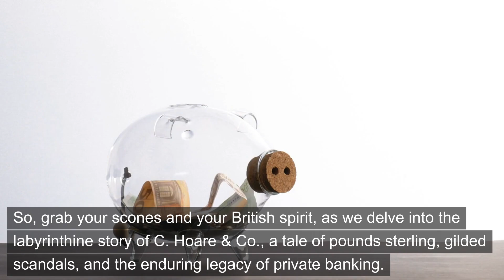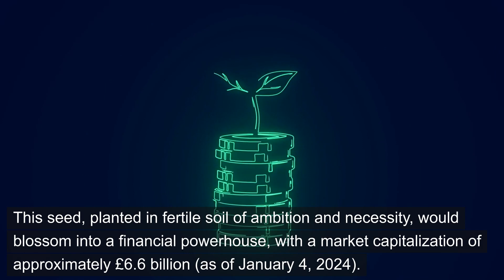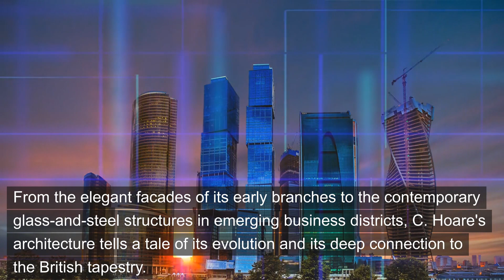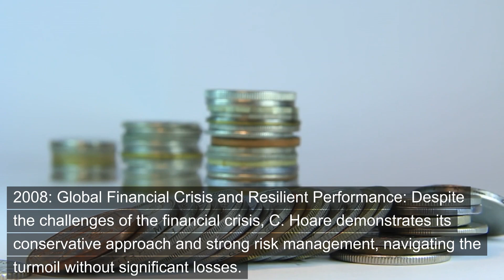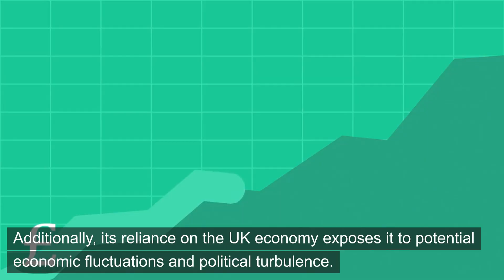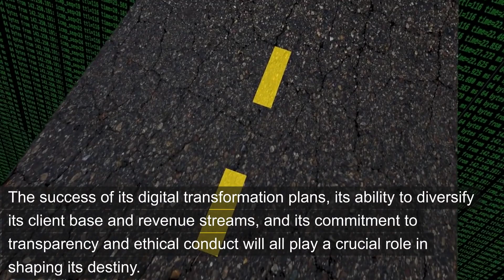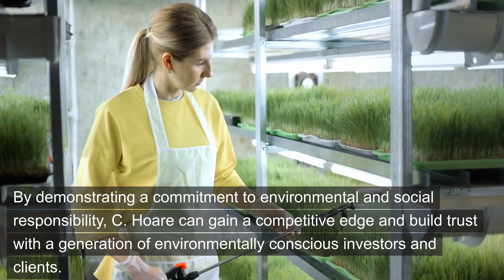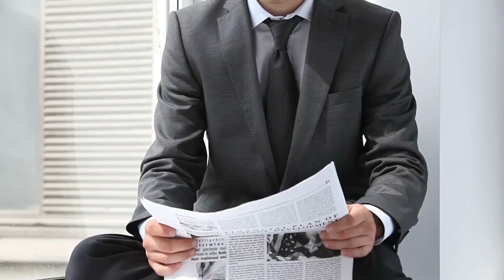Hoare & Co: A Glimpse into the Timeless Elegance of British Banking Excellence